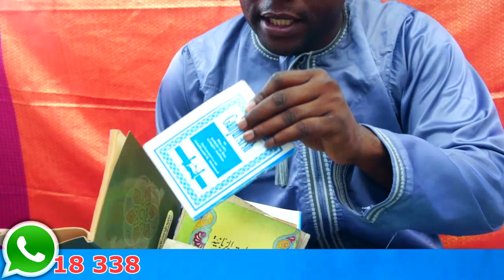DUA YA KUJIKINGA NA UCHAWI